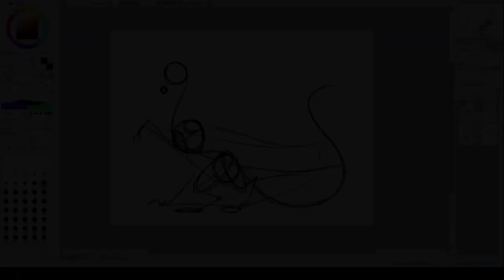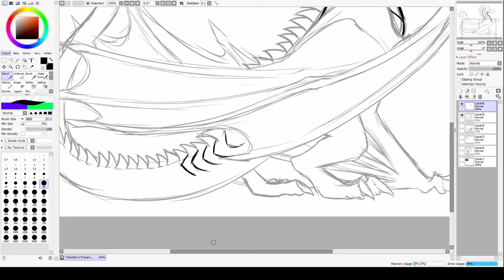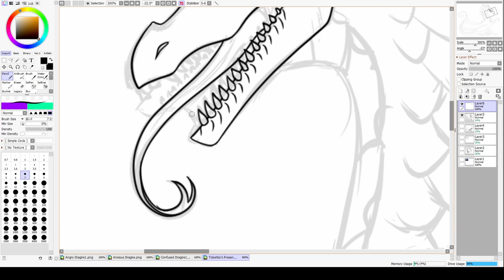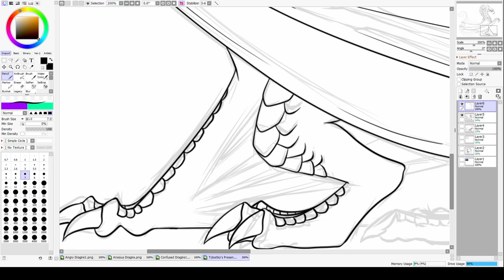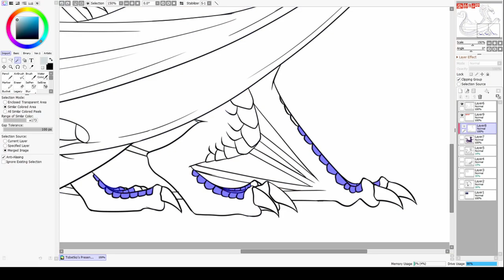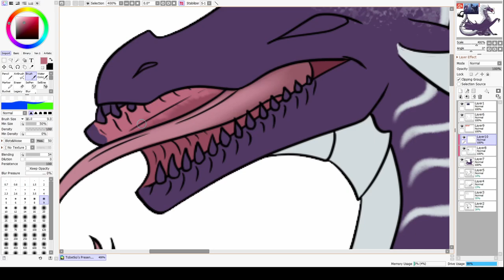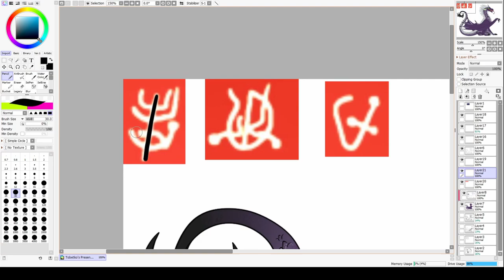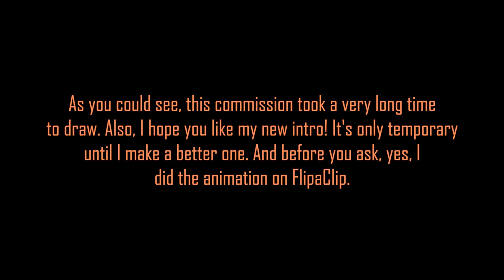Wyvern Commission| Speedpaint #22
I'd like to start off with the intro animation. It's fuzzy... I know.

I can't change it now though coz you can't change the bloody canvas size once you start drawing on FlipaClip. That program really needs some improvements.

Secondly, there are some pauses, although that first one goes well with the music.

Thirdly, yes, bad music, I wouldn't bother listening to it. It's just there.

It took me an entire hour and a half to render this video so I decided not to fix it. I understand if you don't like it. I know I don't. All well, it's out there for the internet to see now. It's fine.

More speedpaints and animations coming soon!

I'm popular on Instagram: farmer_zeeko
Check out Deviant Art! It needs love...: zeeo103
And friend me on Discord if you want to just chat or if you're interested in a commission: Zeeko#1003